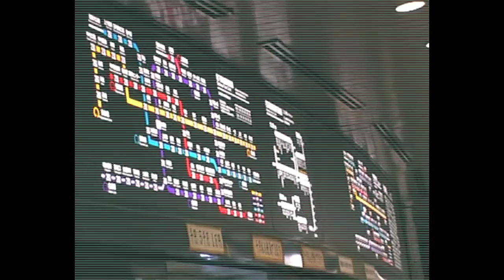Ayota - Butterfly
Ayota is a project by producer & keyboard player Ski Oakenfull
This is a track from the forthcoming LP on Third Ear Records entitled 'Helicopter Cuts'.